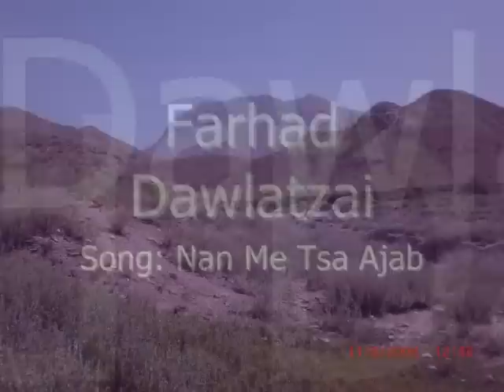FarhadDawlatzai - Nan Me Tsa Ajab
Afghani Pashto Song